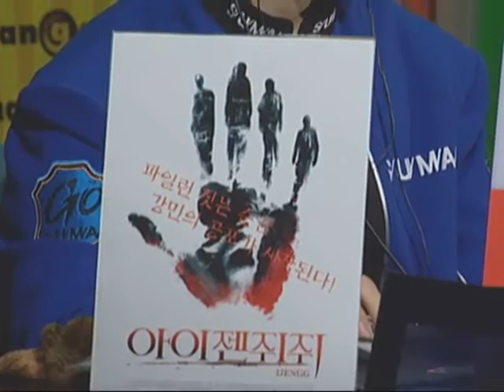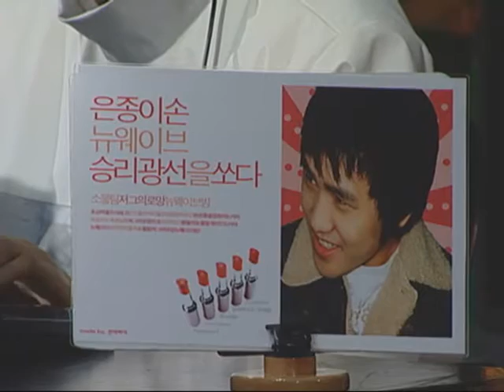[2004.02.27] NHN 한게임배 온게임넷 스타리그 03-04 4강 B조 3경기 (노스텔지아) 강민(Protoss) vs 변은종(Zerg)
NHN 한게임배 온게임넷 스타리그 03-04 4강 B조 3경기 (노스텔지아) 강민(Protoss) vs 변은종(Zerg)